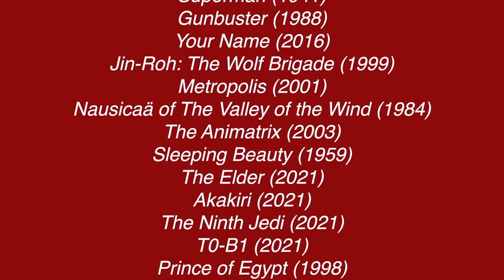2D ANIMATION CELEBRATION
Version 2.0 of this video. Changed up some of the clunky bits, added in some of my new and old favorite stuff. Spruced up the credits. This is the definitive version!

Hopefully this one is not blocked worldwide.